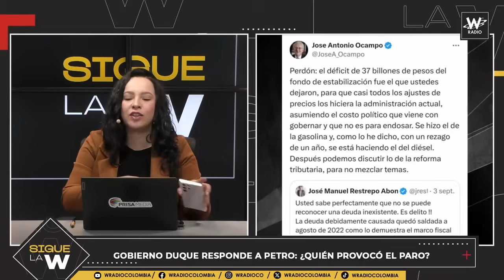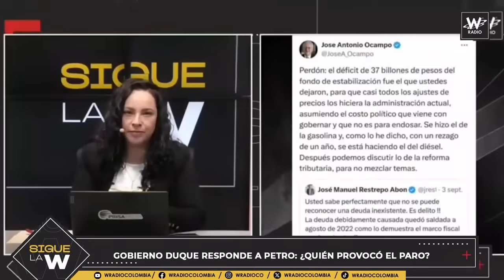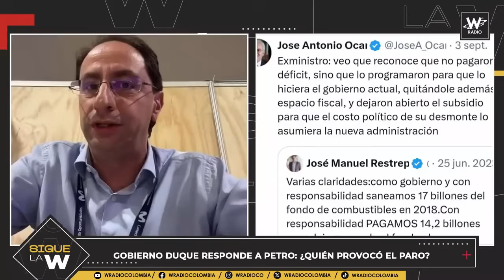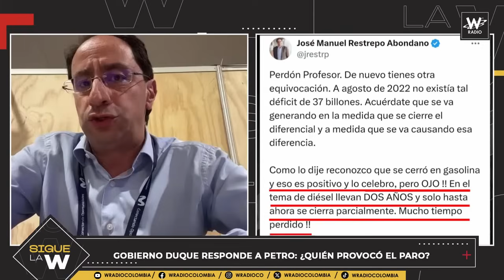Gobierno Duque responde a Petro: ¿Quién provocó el paro? | Sigue La W | W Radio